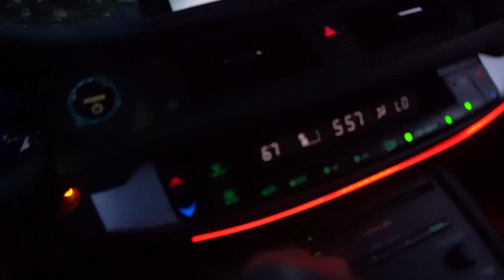ខ្ញុំជិះឡានបុកគេ - PRANK😱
សួស្ដីបងប្អូនទាំងអស់គ្នាចុចSubsribe ម្នាក់មួយដើម្បីទទួលបានVIDEOជារៀងរាល់ថ្ងៃ។